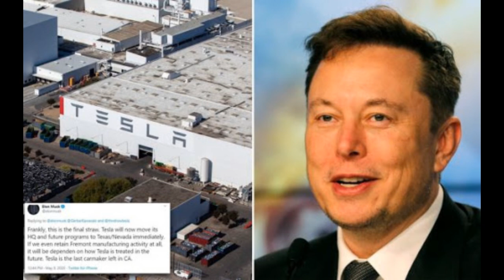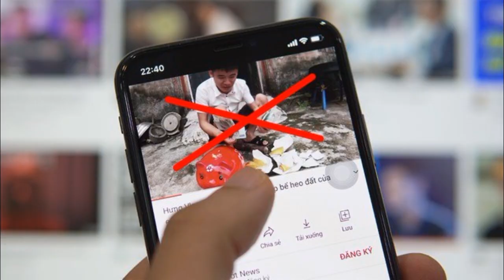Điểm tin thế giới trong tuần 16/12/2020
Nghị sĩ Mỹ: Nên điều tra quan hệ Biden – Trung Quốc
ĐCSTQ “có người” trong vòng tròn cốt lõi quyền lực của Mỹ
Paolo Rossi: Người hùng World Cup 1982 của Italia qua đời ở tuổi 64
Thành tựu mới của TT Trump: Israel và Ma rốc bình thường hóa quan hệ
Airpods Max sản xuất ở Việt Nam nhưng nhà máy thuộc sở hữu Trung Quốc
Em trai Joe Biden bị điều tra
Gần 900 chính trị gia từ 35 quốc gia kêu gọi ĐCSTQ chấm dứt bức hại Pháp Luân Công
Thử nghiệm ‘Texit’: Nhà lập pháp Texas gợi ý khả năng ly khai khỏi liên bang
Biển Đông: Trung Quốc nhắc lại không thừa nhận phán quyết của Tòa La Haye
Giải mật tài liệu: Obama liên quan đến âm mưu chống Trump của Hillary Clinton
Covid-19 : Mỹ huy động phương tiện khổng lồ cho chiến dịch tiêm chủng
Công ty công nghệ lớn chuyển trụ sở chính từ Thung lũng Silicon đến Texas
Hôm nay Đại Cử tri sẽ bỏ phiếu chính thức bầu tổng thống Mỹ
Trung Cộng Thiếu Gạo, Lần Đầu Tiên Nhập Cảng Từ Ấn Độ Sau 30 Năm
Tài liệu: Gần 2 triệu đảng viên ĐCSTQ làm việc tại Lãnh sự quán Anh và các tập đoàn lớn của Anh, Mỹ
Facebook, YouTube tăng mạnh gỡ bài, xoá tài khoản ‘chống Đảng, nhà nước’ Việt Nam
Phó TT Pence, Ngoại trưởng Pompeo yêu cầu phóng thích tức thì trùm truyền thông Jimmy Lai
Joe Biden ho liên tục khi phát biểu
Chiến dịch tin tặc Nga đột nhập các hệ thống nhạy cảm của Mỹ
Nghị sĩ Úc kêu gọi TT Trump ân xá người sáng lập WikiLeaks
Facebook lại bị Úc khởi kiện về xâm phạm dữ liệu người dùng
Nhật Bản viện trợ 7 dự án không hoàn trả cho Việt Nam
Covid: Chuyên gia Hoa Kỳ nói vaccine Moderna an toàn và hiệu quả